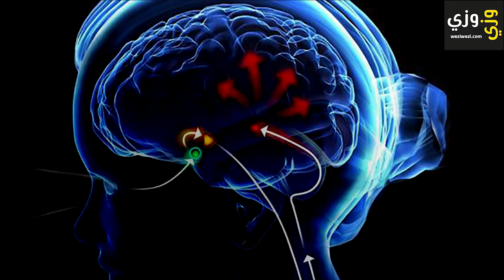أهم ما هي الغدة الصنوبرية وما وظيفتها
إن عمل الغدة الصنوبرية قد تم ذكره في العديد من نصوص الفلاسفة و الحكماء، فعرفها اليونان على أنها نقطة الوصل بين عوالم المعرفة، بينما أطلق عليها ديكارت اسم مركز الروح، في الواقع تنظم هذه الغدة العديد من الأمور التي ترتبط بالليل و النهار، و تعمل بشكل تلقائي في أوقات معينة، و كما ترتبط هذه الغدة بالشعور بالعطش و الجوع و الرغبة الجنسية، و كما لها دور كبير في عمل الساعة البيولوجية و التي تعد مسؤولة عن التقدم بالسن.